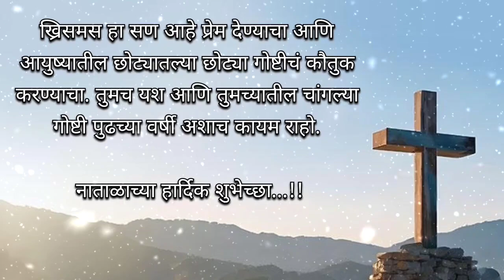Christmas wishes in marathi | नाताळाच्या शुभेच्छा | Merry Christmas Marathi wishes | Christmas wish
ख्रिसमस
नाताळच्या सर्वांना शुभेच्छा
नाताळच्या हार्दिक शुभेच्छा
नाताळच्या हार्दिक शुभेच्छा फोटो
नाताळाच्या शुभेच्छा फोटो
नाताळाच्या शुभेच्छा
नाताळच्या शुभेच्छा फोटो
नाताळ शुभेच्छा
christmas wishes in marathi
christmas message in marathi
merry christmas wishes in
marathi
christmas wishes images in
marathi
merry christmas message in
marathi
christmas wishes examples
christmas wishes meaning
merry christmas wishes 2023
merry christmas wishes 2022
merry christmas wishes text
merry christmas wishes quotes
copy and paste
merry christmas wishes 2024
merry christmas wishes gif
merry christmas wishes for